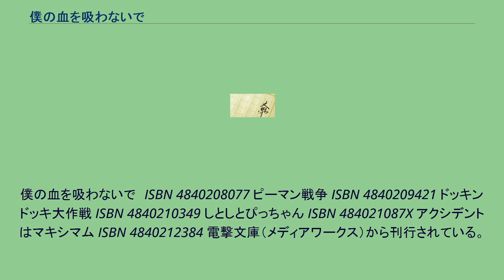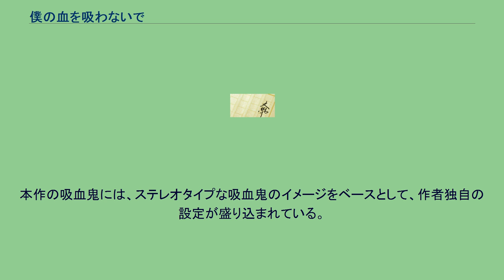僕の血を吸わないで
『僕の血を吸わないで』（ぼくのちをすわないで）は、阿智太郎のライトノベル小説作品。
挿絵（イラスト）および漫画版作画者は宮須弥が担当。
メディアワークス社の文庫レーベル電撃文庫より1998年に第1巻発行。
第4回電撃ゲーム小説大賞‹銀賞›受賞作。
略称は「僕血」。
直接的な続編ではないが、関連作品として『僕にお月様を見せないで』が存在しており、一部のキャラクターが登場する。
電撃文庫（メディアワークス）から刊行されている。
僕の血を吸わないで　ISBN 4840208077 ピーマン戦争 ISBN 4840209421 ドッキンドッキ大作戦 ISBN 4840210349 しとしとぴっちゃん ISBN 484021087X アクシデントはマキシマム ISBN 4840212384 電撃文庫（メディアワークス）から刊行されている。
能天気でお人よしな主人公・森写歩朗と、美少女吸血鬼・ジルを主人公とするコメディ。
ある日、高校3年生の花丸森写歩朗の部屋に少女が文字通り『飛び込んで』くる。
その少女は、突然森写歩朗にキスをするかと思いきや、ぶつかった拍子に流した血（鼻血）を吸い始めた。
実は彼女は吸血鬼だったのだ。
吸血鬼ハンターに追われ、父親や姉とも離れ離れになって、行くところがないというジルに、森写歩朗は同居を申し出る。
森写歩朗の父親も「息子の婚約者だな」と勝手に一人合点して大賛成。
この奇妙な同居生活を始めるにあたって、森写歩朗がジルに出した条件は一つだけ。
「僕の血を吸わないで」だった。
花丸家に住居を定めたジルを狙い、様々な吸血鬼ハンターたちがやってくるが、誰も彼もどこか間が抜けた連中ばかり。
近所の人々を巻き込んだドタバタを繰り返しつつ、二人はどうにかハンターを撃退していく。
本作の吸血鬼には、ステレオタイプな吸血鬼のイメージをベースとして、作者独自の設定が盛り込まれている。